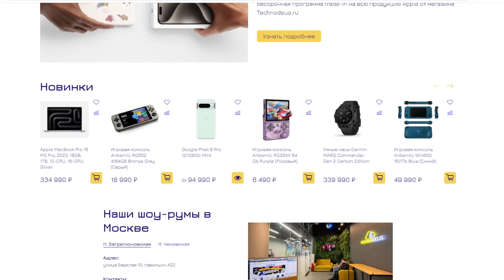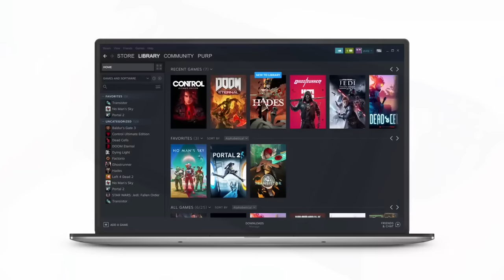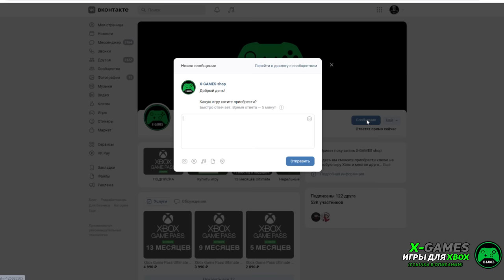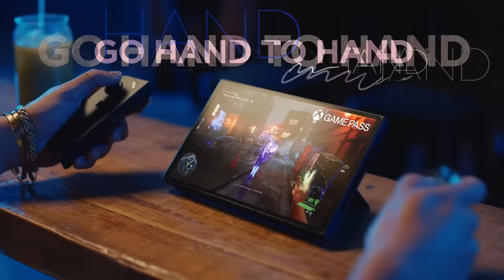XBOX делает свой Steam Deck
Реклама: ИП Кузякин Илья Андреевич, ИНН: 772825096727 Erid: 2Vtzqwb8nds

В этот раз обсудим слухи касаемо новой консоли Xbox, которая обещает быть полноценной портативной, и запускать игры в любом месте как это как Steam Deck.